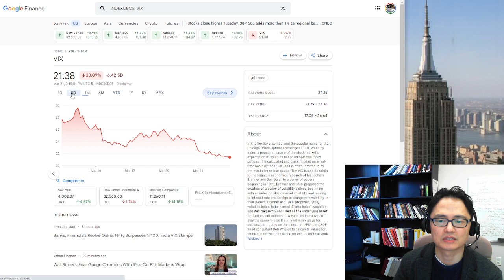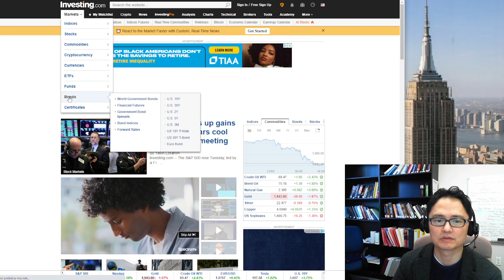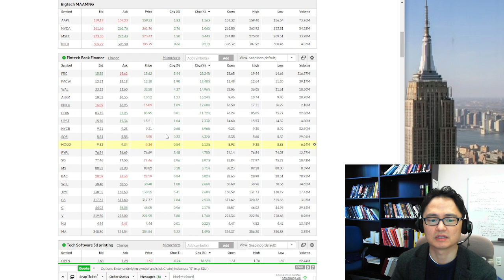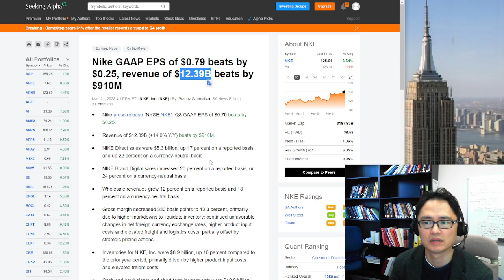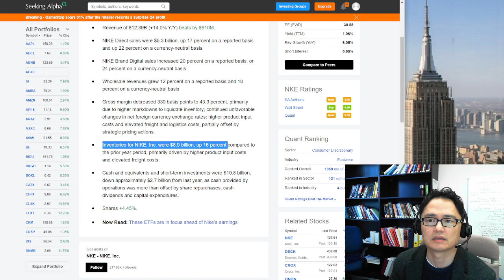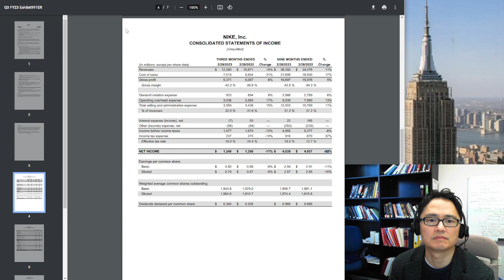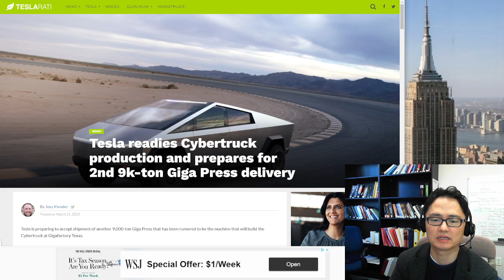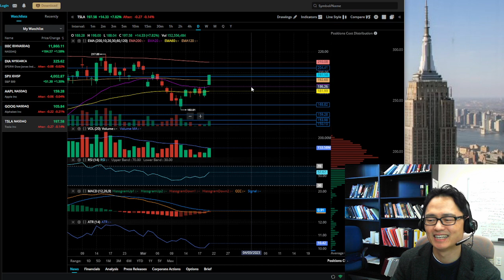미국주식 시황/상승 축하!오늘 오른 이유?/테슬라 ENPH APPS FRC RUN 폭발 상승!/나이키 실적 FOMC tesla $tsla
다이아몬드 멤버쉽은 채널 홈페이지에서 Join을 누루시면 쉽게 가입하실 수 있습니다. 장기적으로 향기가 좋으신분들이 모여있는 미투리 마을과 함께 하시며 후원하실 분은 가입하세요~ Zelle로 직접후원해주실 분은 ~댓글과 대화시 다이아몬드가 달리며, 처음에는 흰다이아, 1개월후엔 파란다이아, 2개월후엔 핑크다이아, 6개월후엔 티아라, 12개월이상 되시면 왕관, 2년후에는 불사조가 달리게 됩니다~내년 5월이면 불사조들이 많이 보이겠네요~^^ 이모지도 제가 직접 그린 emoji를 사용하실 수 있게됩니다~ 토요정모는 제 비중이 공개되므로 라이브만 공개로 하고 녹화는 멤버쉽 비공개로합니다~다이아 플러스 회원은 토요일 비중공개 이전에 자주 거래하지는 않지만 제가 주중에 뭘 사고 팔았는지를 조금 더 빨리 알려드립니다~물론 참고만 하시라고요~애플기기는 다음 링크를 따라가시거나 pc를 사용하셔야 가입가능합니다

SNAP
QCOM   콸컴
MSFT